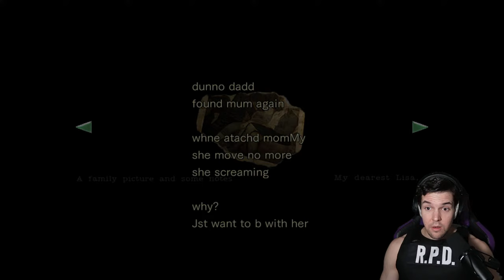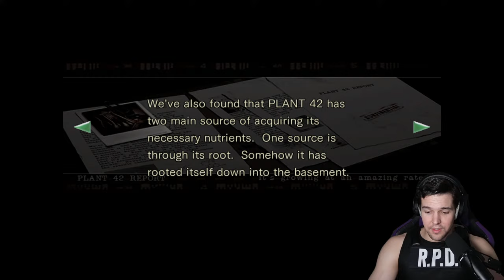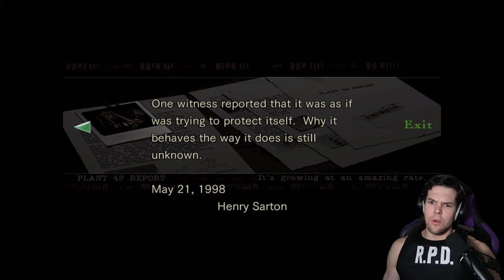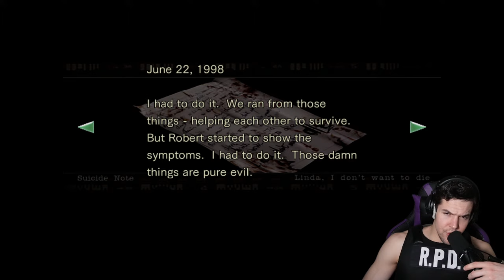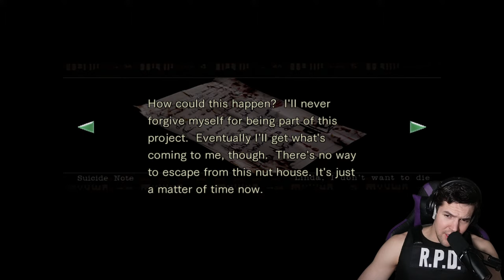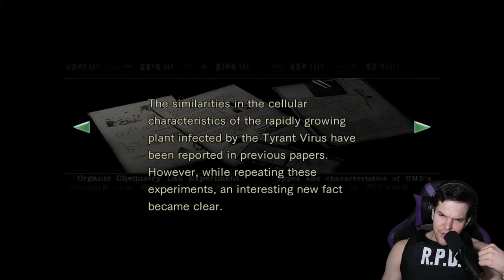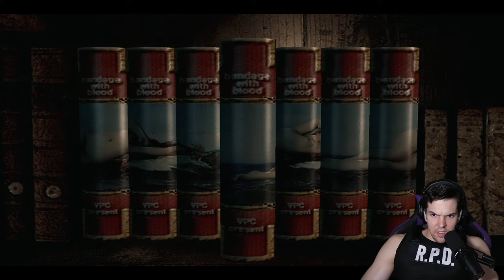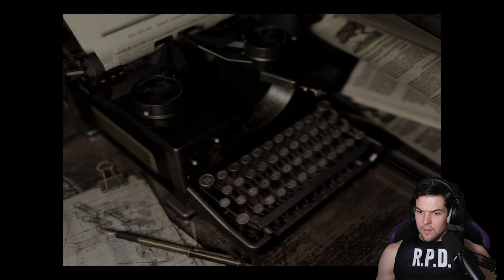FIRST TIME Chris Redfield Playthrough! - Resident Evil HD Remaster PART 2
Let's try beat the game as Chris Redfield? Inventory management simulator at it's finest!